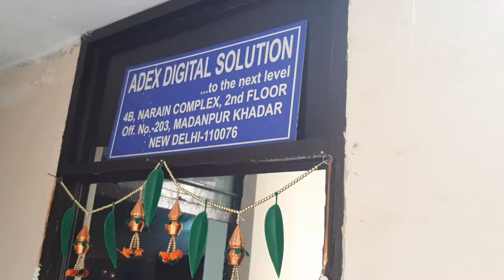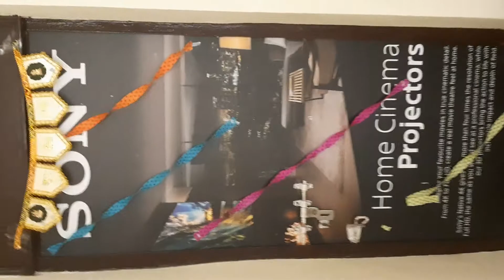Cinematic Experience at Home by Exovik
🔔 Welcome to Cinematic Exovik! 🔔

Experience the thrill of cinema at home with our expert reviews, unboxings, and tutorials on the latest home cinema technology. We bring you the best in premium home cinema projectors and Dolby Atmos audio systems, ensuring you get the ultimate cinematic experience right in your living room.

Join us as we explore the world of high-quality visuals and immersive sound, keeping you up-to-date and entertained.

Company Name: Exovik Digital Pvt Ltd Location: 4B, Narain Complex, Off. No. 203, Madanpur Khadar, Sarita Vihar, New Delhi - 110076

Plz visit us for a cinematic experience like no other!